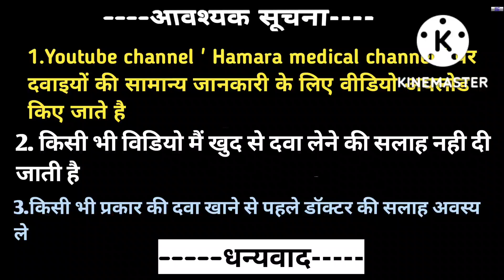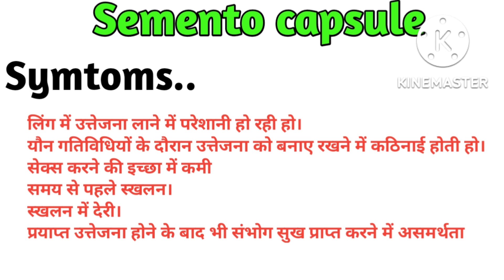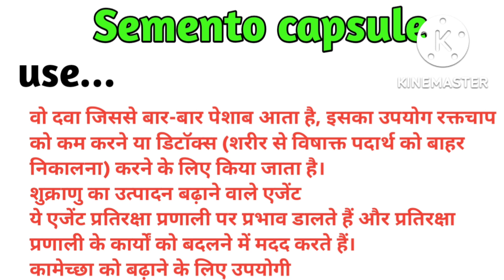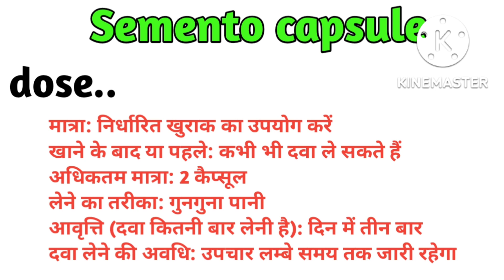Semento capsule uses in hindi | Semento capsule ke fayde | Aimil semento capsule in hindi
Related topic..
semento capsule uses in hindi
semento capsule
semento use in hindi
semento capsules शुक्राणु की कर्मी का इलाज
semento capsule ke fayde
semento capsules powerful energizer
semento capsule in telugu
Sumenta tablet
semedo semedo
semento ke fayde
sermento ka ba kasementobe tayo
semento kamay kalan semento
semento sa kamay
semento capsule kis kaam mein aata hai
semento capsule kya kəm karta hai
semento capsule ke bare mein
Sumenta tablet ke fayde
semento capsule ke nuksan
semento use upuan ng semento
semento capsule uses in telugu
Sunenta tablet uses in hindi
semento capsule Uses in tamil
semento capsule uses in kannada
sumenta tablet uses in telugu leni semento ulan

Tags..